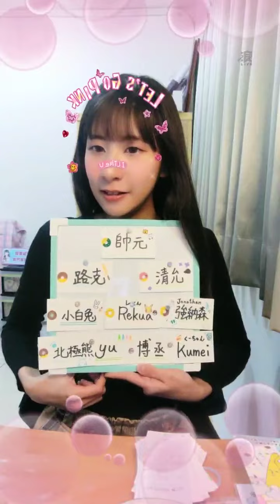220201 20:42 AKB48 Team TP 宮田留佳直播